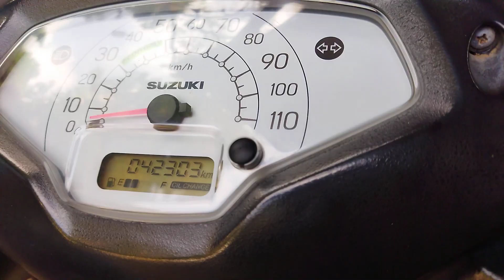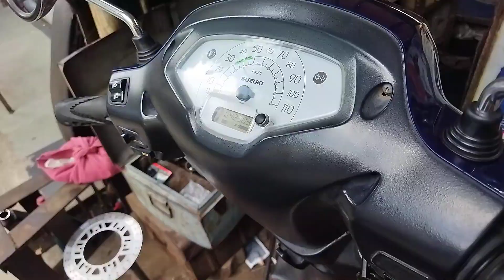Access BS4 lighting and charging problem solved